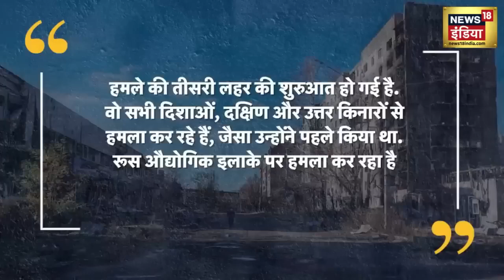Russia Ukraine War: Putin की सेना Avdiivka Attack के बावजूद नहीं कर पाई कब्ज़ा | Zelensky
The Russian Army is attacking Ukraine Town Avdiivka from all directions. This area is facing the third wave of Russian attacks. Avdiivka is very important for the Russian army because, firstly, it is surrounded near Russian-occupied Donetsk. It is also considered the gateway to Donetsk. It is said that to have complete control over Donetsk, it is very important to control Avdivka.
Russian Army Ukraine Town Avdiivka पर सभी दिशाओं से हमले कर रही है. यह इलाका रूस के हमलों की तीसरी लहर से जूझ रहा है. रूसी सेना के लिए अवदिवका बेहद ही अहम हैं क्योंकि, पहले तो ये रूसी कब्ज़े वाले डोनेत्स्क के पास घिरा हुआ है. इसे डोनेत्स्क का  प्रवेश द्वार भी माना जाता है. ऐसा कहा जाता है कि डोनेत्स्क पर पूरा कंट्रोल करने के लिए अवदिवका को कंट्रोल करना बेहद ही ज़रूरी है.